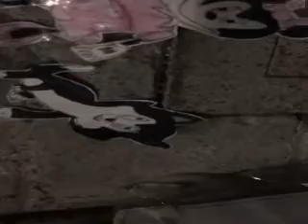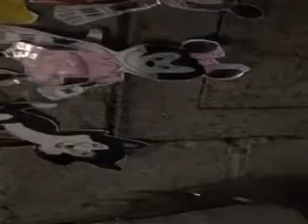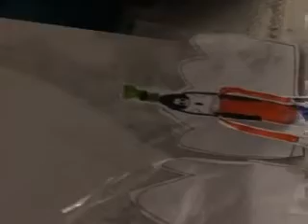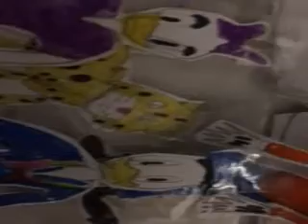Mickey Mouse ClubHouse Baby Jaguars New Friend Part 9